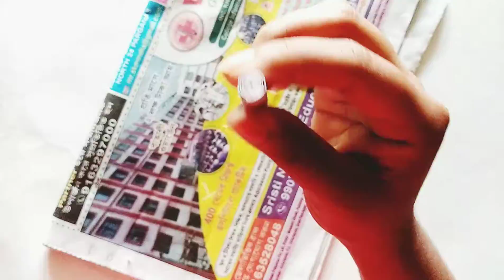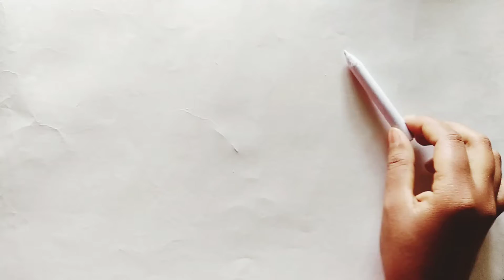How to make Blending stump at Home, Homemade Blending stump tutorial, Drawing with pencil sketch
How to make Blending stump. How to Make Blending stump at Homemade.

4 Soft Paper / Normal paper
Glue
Cutter